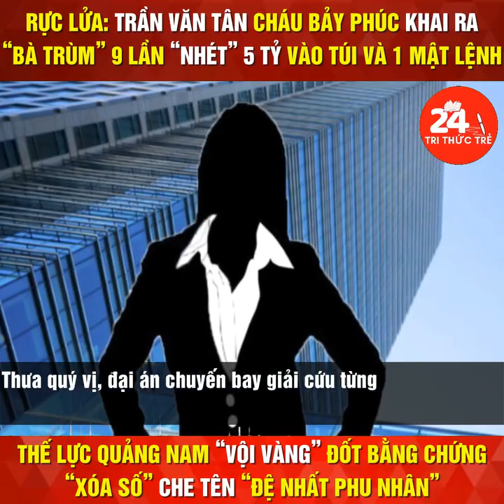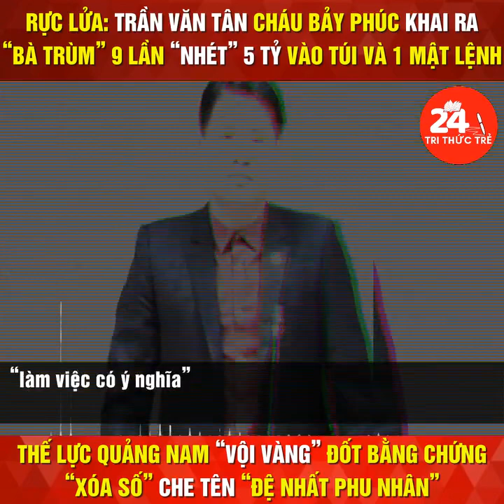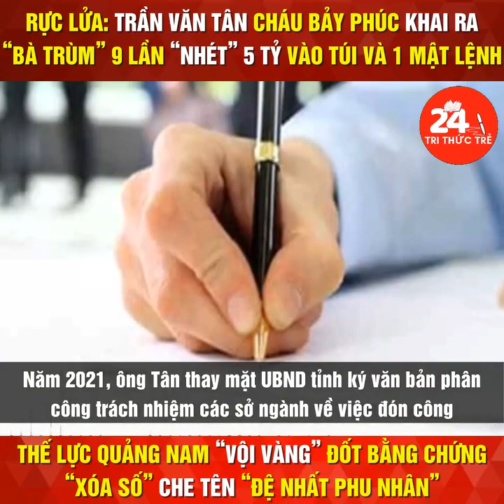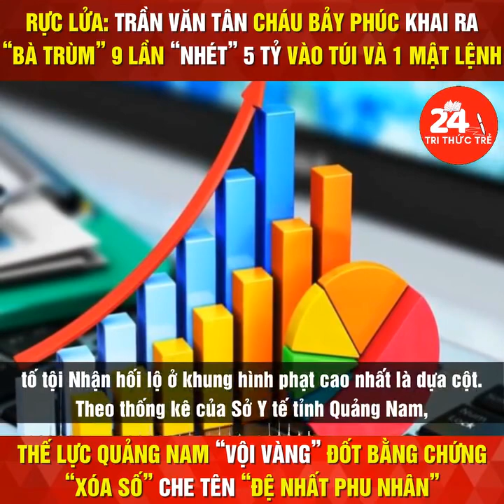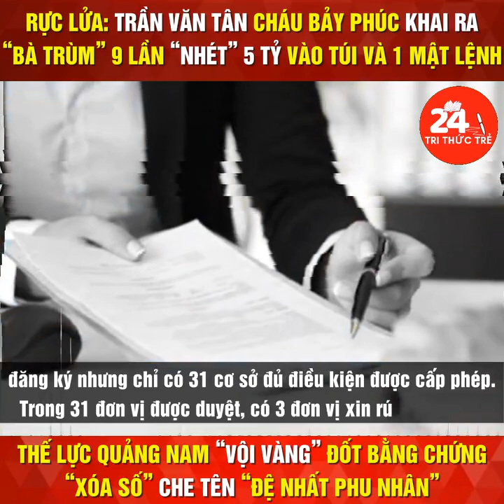Rực lửa: Trần Văn Tân cháu bảy Phúc khai ra "bà Trùm" 9 lần "nhét" 5 tỷ vào túi .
Rực lửa: Trần Văn Tân cháu bảy Phúc khai ra "bà Trùm" 9 lần "nhét" 5 tỷ vào túi và 1 mệnh lệnh. Thế lực Quảng Nam "vội vàng" đốt bằng chứng.